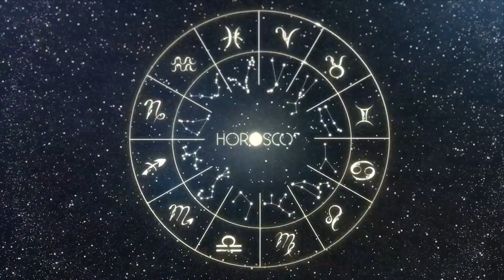Daily Horoscope TAURUS September 20, 2023